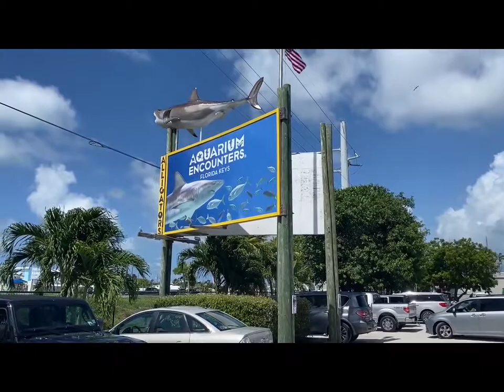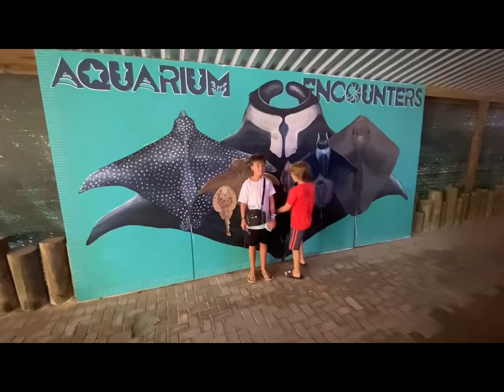Vaca Key 2021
The Hennings Family makes the annual trip to Vaca Key!